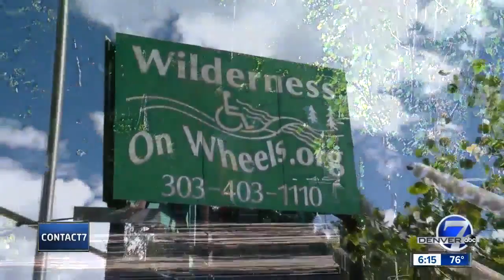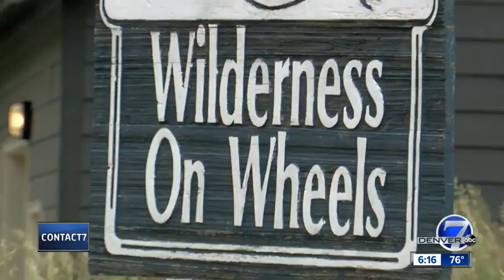Contact7 Gives helps make dream camping trip possible for local woman and her family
A woman who lost her home in a fire wanted to make new memories with her family by going camping , but she didn't think it was possible. That's when Contact7 Gives stepped in.